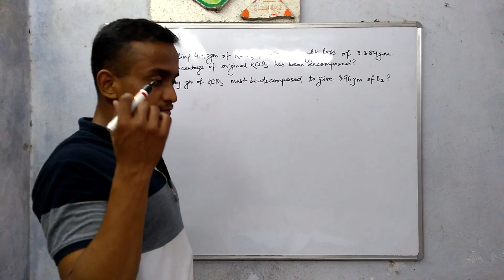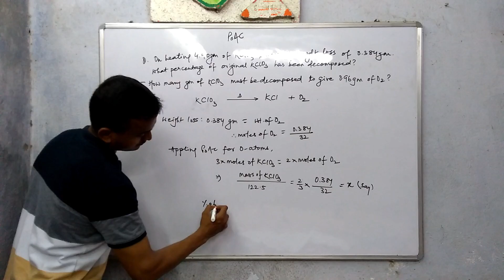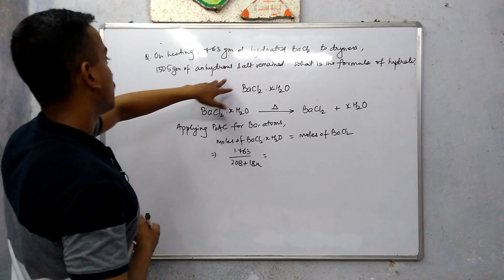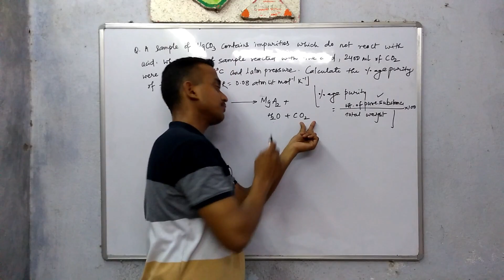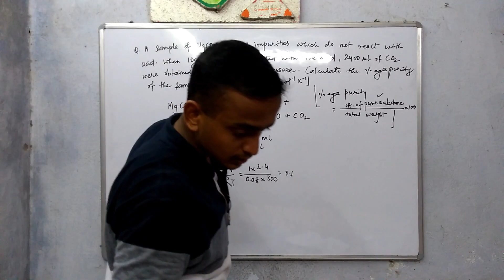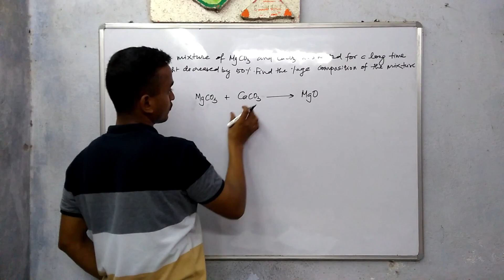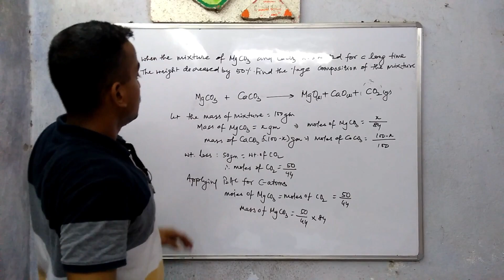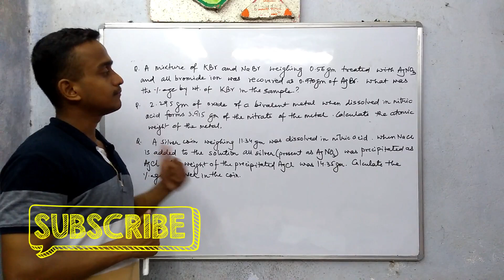Lec 4 | Stoichiometry | How to apply PoAC Method Part II (Principle of Atom Conservation) | JEE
it is to inform all the students that for the last Q discussed in this video(starting at 13:47) , the figures in the answers are correct(at 18:42) .. The slight mistake being made here is that the figures are written oppositely for the respective chemical species...
This happens because when I had solved the problem on the copy I assumed the percentage CaCO3 to be x bt when i solved on the board , I have taken x for MgCO3 ...
And while copying the answer on the board i missed this technicality..
That's y.. U wud not get the value of x to be 28.41.. As per the calculations made on the board, the value of x should be 71.59..

Stoichiometry | Numerical Analysis on PoAC method (Principle of Atom Conservation)

Stoichiometry is the calculation of reactants and products in chemical reactions. Stoichiometry is founded on the law of conservation of mass where the total mass of the reactants equals the total mass of the products, leading to the insight that the relations among quantities of reactants and products typically form a ratio of positive integers. This means that if the amounts of the separate reactants are known, then the amount of the product can be calculated. Conversely, if one reactant has a known quantity and the quantity of the products can be empirically determined, then the amount of the other reactants can also be calculated.

Limiting reagent and percent yield:
The limiting reagent is the reagent that limits the amount of product that can be formed and is completely consumed when the reaction is complete. An excess reactant is a reactant that is left over once the reaction has stopped due to the limiting reactant being exhausted.